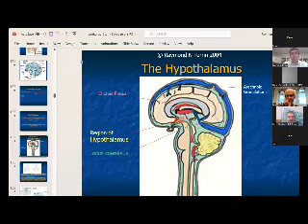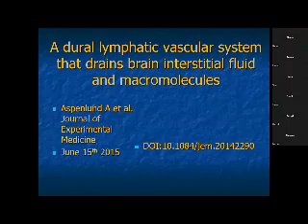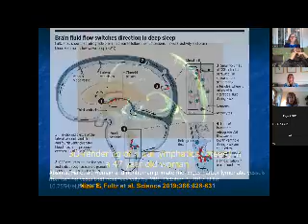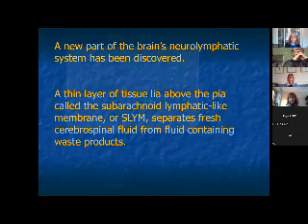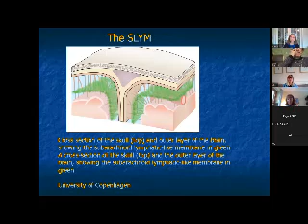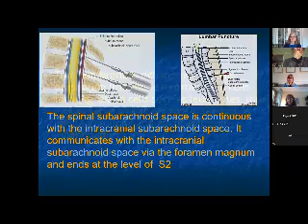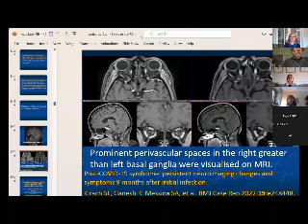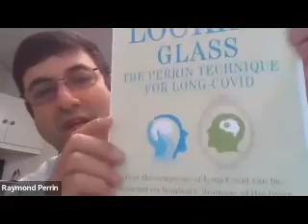Dr Raymond Perrin. Research Osteopath October 2023.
The Perrin Technique. Treatment for ME/CFS.

This is a recording of a Stockport ME Group  charity Zoom meeting.13th Oct 2023. Dr Raymond Perrin gave an informative talk about his work with ME/CFS patients and his popular treatment techniques.

Dr Perrin talked about the Thoracic Spine and the autonomic nervous system, especially sympathetic nerve dysfunction. He spoke about impaired Neuro-Lymphatic drainage problem, which he said he observes in our patient group. Dr Perrin's treatment centers around treating the toxic build up, and disturbance of the Lymphatic system, to avoid a build up of toxins in the Hypothalamus. The Lymphatic system is a system of drainage around the body involving Sub-Clavian veins and liver detoxification.

Dr Perrin has over 30 years of clinical experience in this field, which involves manual stimulation of lymphatic fluid around the spinal cord and brain, to enable the sympathetic nervous system to function correctly.

To find out more, there are various research papers and books about this treatment and he has trained several practitioners in this field. We hope you find this video interesting and that you can learn something from it.

We are a small charity that work to support people and their families with ME/CFS and related conditions such as Long Covid in and around the Stockport area of the UK.  We are just starting to explore video content as a way of reaching and connecting with our members.  We are a user led organisation and all of committee and volunteers either have ME/CFS or Long Covid or care for someone who does.

to learn more about what we do and other events we have coming up.